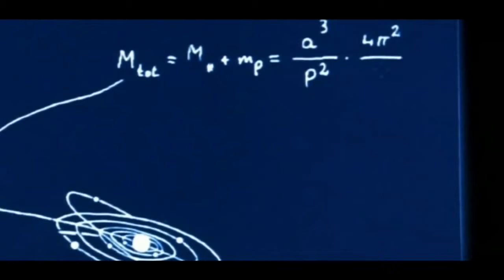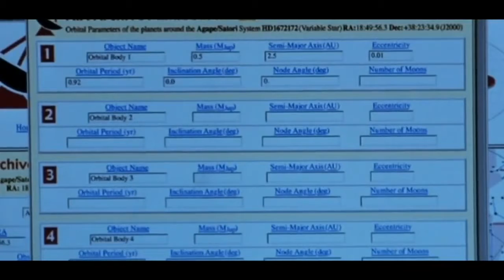K-Paxian Fun with Human Doctors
Dr. Andros, welcome to Markheim! May I introduce Colonel-General Heinrich Von Dreiberg.

Dr. Andros.

No Doctor, please. Just Andros.

On my planet, we've given up the custom of using titles.

Note: A Generaloberst ("colonel general") was the second-highest general officer rank in the German Reichswehr and Wehrmacht, the Austro-Hungarian Common Army, the East German National People's Army and in their respective police services. The rank was equal to a four-star full general but below a general field marshal.

Prot, you've indicated in your - notes - that your planet K-PAX orbits the twin stars Agape and Satori near the constellation Lyra. Frankly, we're a bit mystified as to how you gained knowledge of such a planetary system around these stars.

26 October 2001:
15 January 1977:

OOOF.N..OS..TZ..ZZNZ..ZZNS